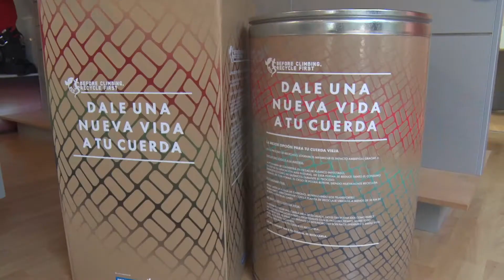Donar una segona vida a les cordes velles d'escalada (ACN)